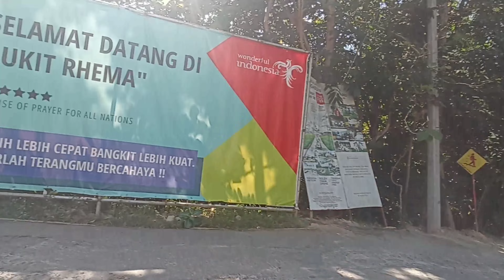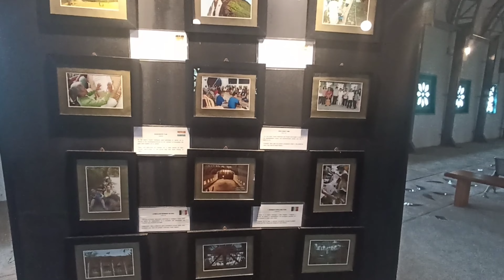Tempat Wisata di Magelang yang searah dan bisa dikunjungi dalam sehari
Di video kali ini,kami merekomendasikan tempat wisata di magelang yang searah dan bisa dikunjungi dalam sehari aja nih sobat. Tempatnya tidak jauh dari candi borobudur juga... smoga referensi dari kami ini bisa bermanfaat buat sobat yang akan berwisata disekitaran kota Magelang yaa.